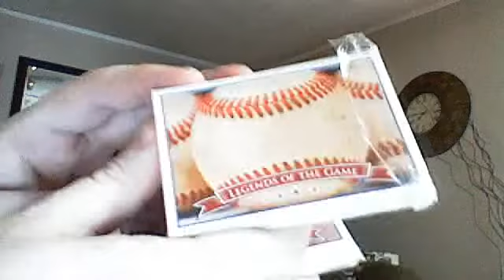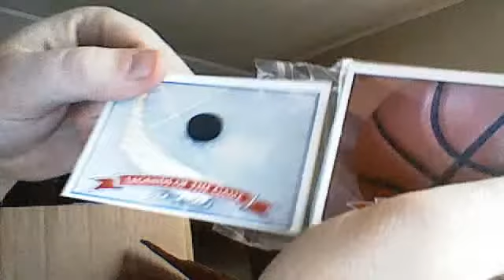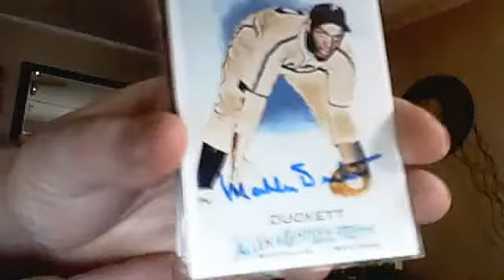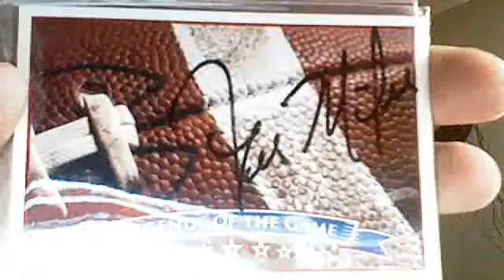March 15, 2011 TTM Success and Contest WIN!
Thanks so MUCH Texprintguy for the contest.  I enjoy the box full of goodies.

God Bless

-Coach